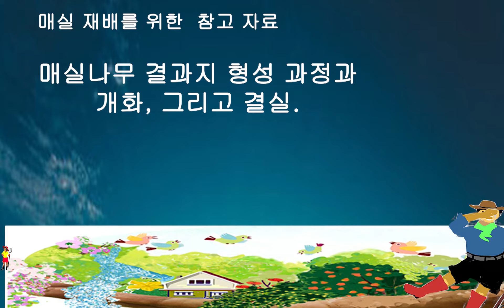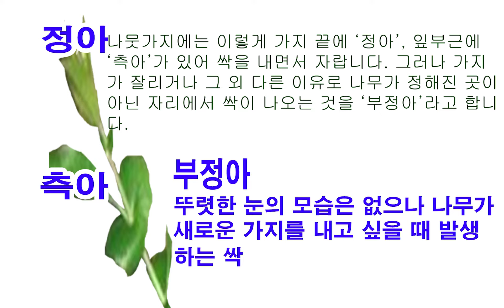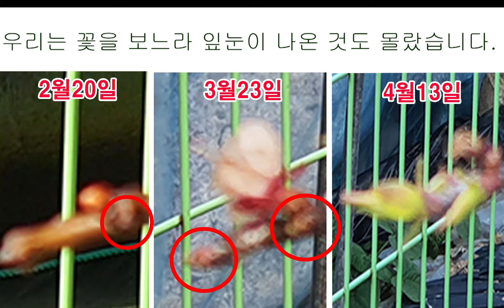매실재배를 위한 매실나무 결과지군 형성과정과 개화, 그리고 결실. ウメ開花との育つ. Plum tree flowering and branch growth properties.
매실나무 재배를 위해서는 매실나무 신초가 어떻게 발생하여 결과지가 되고 그 결과지들이 모인 결과지 군이 형성되는 것, 그리고 생선뼈처럼 생긴 작은 결과지에 꽃눈이 오고 꽃이 피고 열매가 달리고 다시 신초가 발생하는 것을 내눈으로 보고 알아야 합니다.